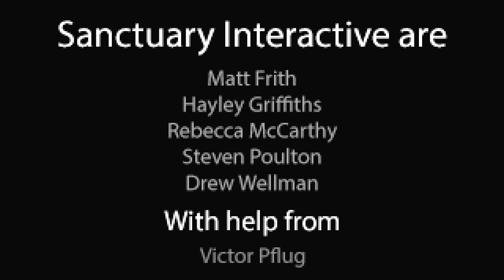All The Way Down | Yesssssss. All down there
"All The Way Down" is a "A lovecraftian adventure about rural Yorkshire. Made for the Monthly AGS game jam competition."

I love me some Lovecraft horror. Seriously, it's amazing. If you can read between the lines and let you imagination lose, really.

It's a pretty good game, but I imagine if you got no knowledge whatsoever about the lore or about the author, you wouldn't be able to take anything away from it.